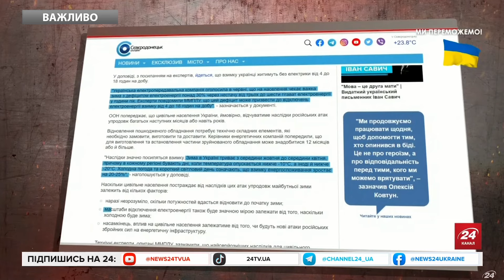🔥Україну здивували потужним рішенням! ЗЕЛЕНСЬКИЙ у захваті, послухайте заяву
Президентка Єврокомісії Урсула фон дер Ляйн прибула до Києва. Про свій візит європейська лідерка повідомила напередодні. Сьогодні в українській столиці фон дер Ляйн зустрілася з Володимиром Зеленським. Під час зустрічі було обговорено низку важливих питань, зокрема фінансова підтримка нашої країни в розмірі 35 мільярдів євро. Це кредит з 50 мільярдів євро заморожених російських активів, наданих нашій країні в рамках зобов'язань країн Великої сімки. Проте, основною метою приїзду очільниці Єврокомісії стало саме занепокоєння ситуацією в українській енергетиці. Урсула фон дер Ляйн відзначила, що наша країна сильно страждає через російські терористичні обстріли саме нашої критичної інфраструктури. Саме тому президентка Єврокомісії привезла із собою чіткий розроблений план для підтримки української енергетики.

У відео використані кадри AP